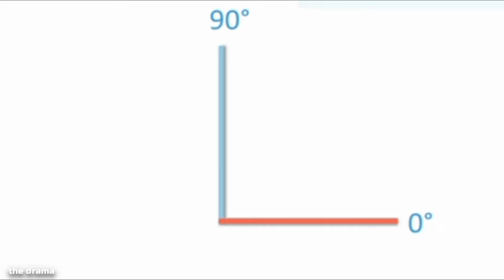Kornbread’s Talent Song (but every word is a google image)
Kornbread’s Talent Show Number on RuPaul’s Drag Race Season 14